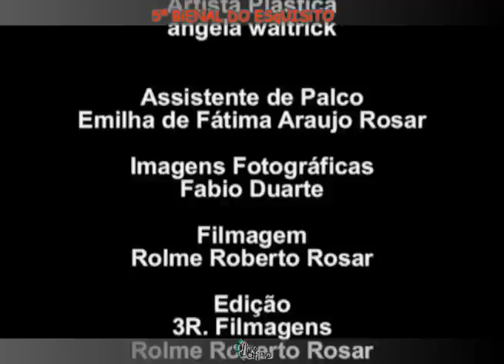"Residências" - Angela Waltrick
Vídeo "Residências" de Angela Waltrick, apresentado na 5ª Bienal do Esquisito, no Museu Olho Latino.